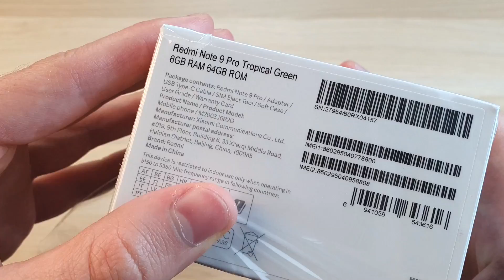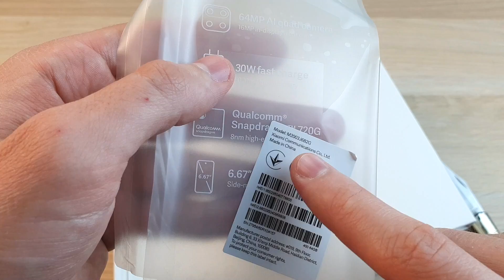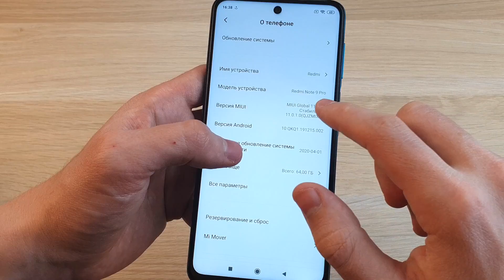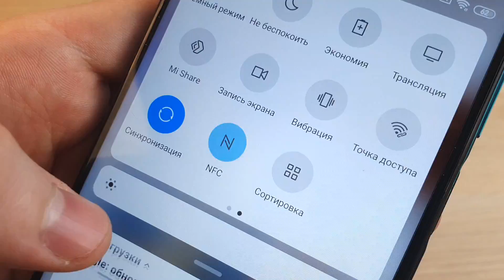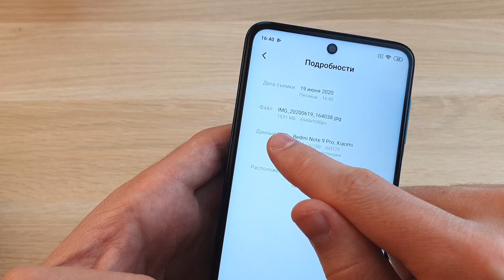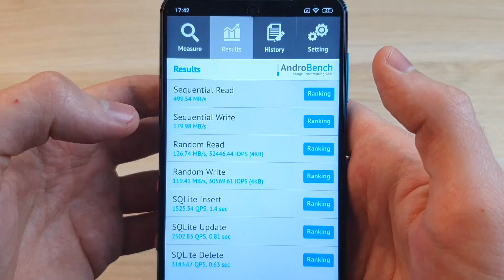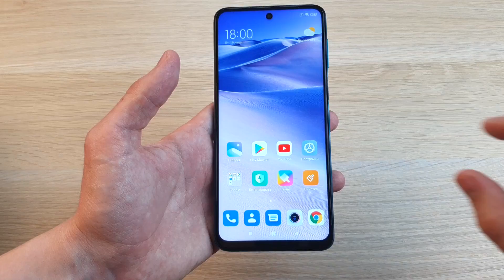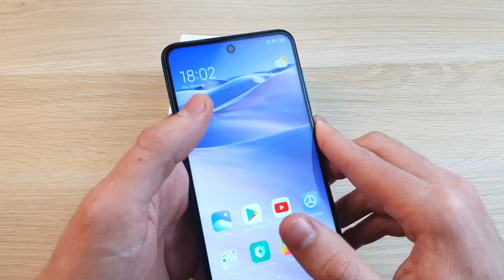XIAOMI REDMI NOTE 9 PRO - САМЫЙ ЛУЧШИЙ РЕДМИК!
Обзор бюджетного смартфона Xiaomi Redmi Note 9 Pro